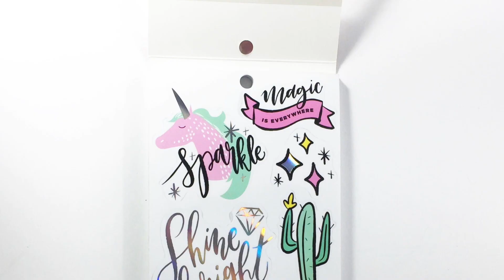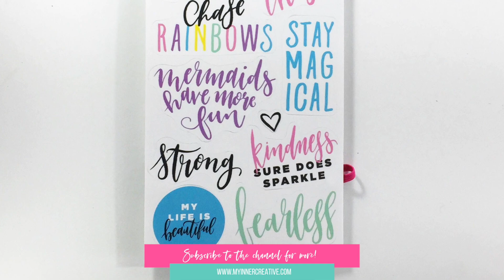American Crafts - Sticker Book with Foil Accents - Color Magic - Flip Through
I absolutely wanted to share my new haul from American Crafts. I couldn't wait to share the pretty foil details and gorgeous quote stickers. There are some stunning monthly stickers to match every season. 18 pages of assorted stickers 1769 pieces total. Featured are a mix of letters, phrases and accent stickers; some have foil treatments or are clear stickers.

You might like how we used some stickers over on this post :)